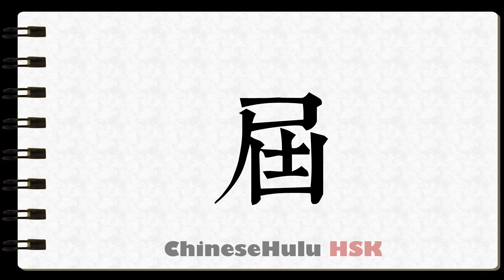How to Write period in HSK Chinese 3